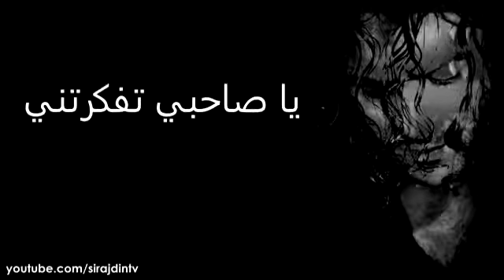ما ظنيت هانت عليكي العشه حلات حب